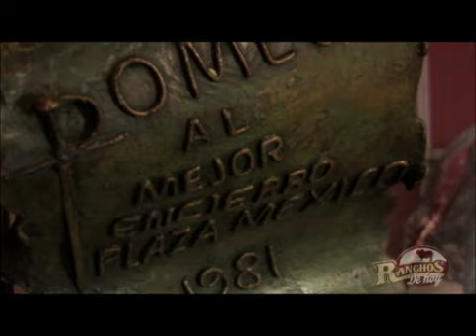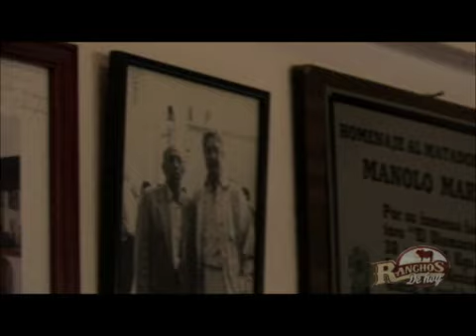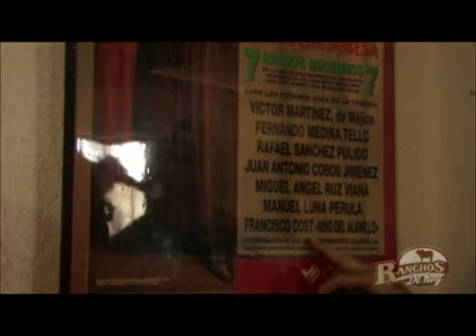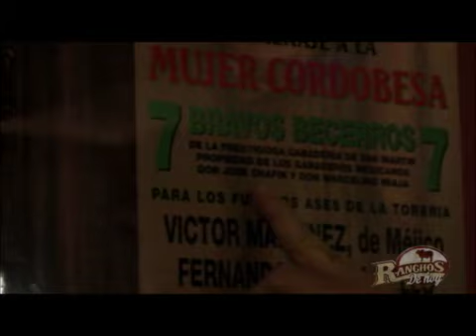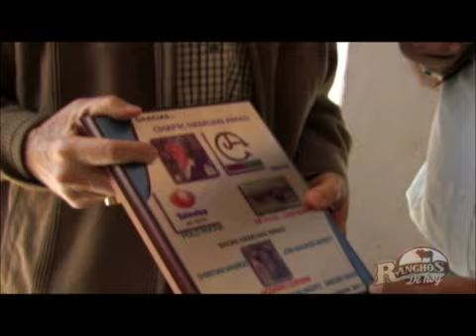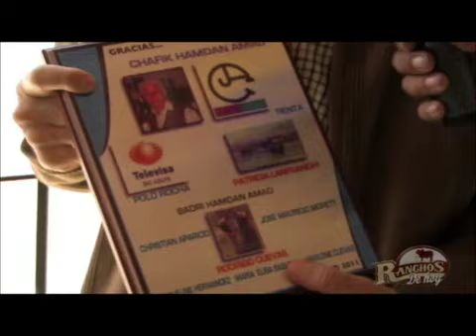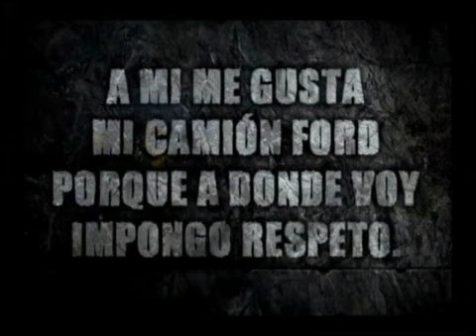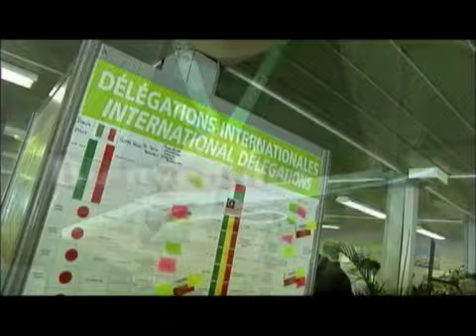84 Ganaderia San Martin de Don Pepe Chafick Parte1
P33RDH2011AGOSTO14-Ganaderia San Martin de Don Pepe Chafick Parte1